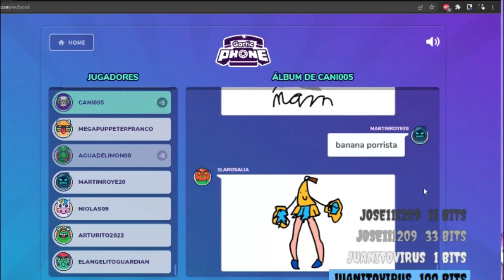🍓🌺¡Bienvenidos a mi Canal!🌺🍓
Stream de Miercoles a Domingo a partir  de las 7:00pm (hora méxico)
•Recuerda ACTIVAR LA CAMPANITA para ser de los primeros en ver y comentar•

Video Original(Ve a Apoyar al Creador):

Bienvenidos a mi Canal! Aqui encontraras Contenido Relacionado con el Terror,  Videos Perturbadores, Gameplays y mas!